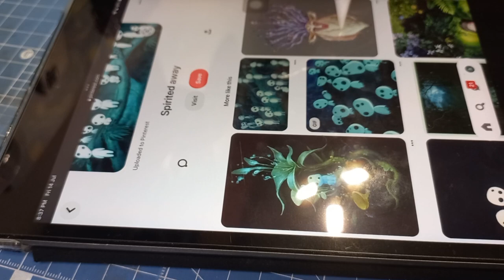DIY Kodama Tutorial | with Air Drying Modeling Clay !! ✨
Hello Everyone!
Hope you enjoyed this video! I will try to publish a  video each week. Thank you and have a lovely day! Bye!